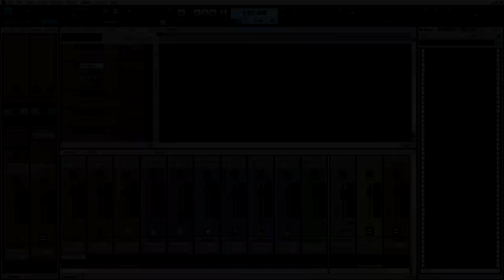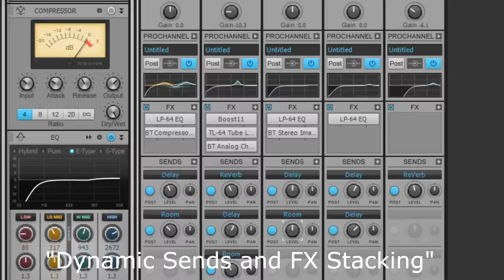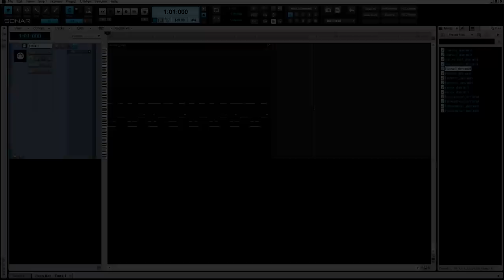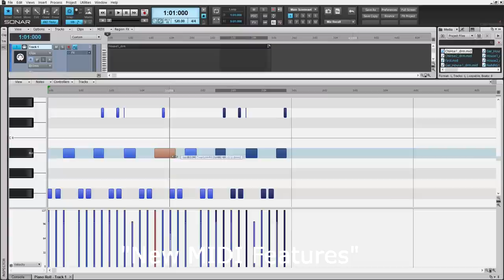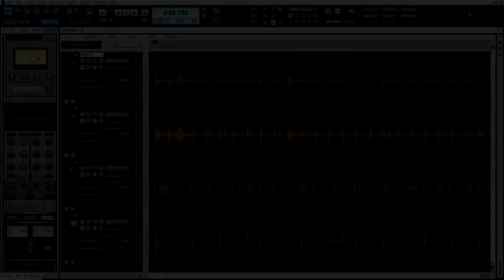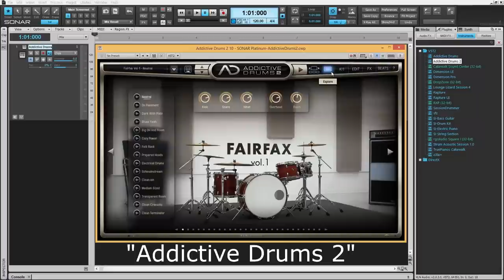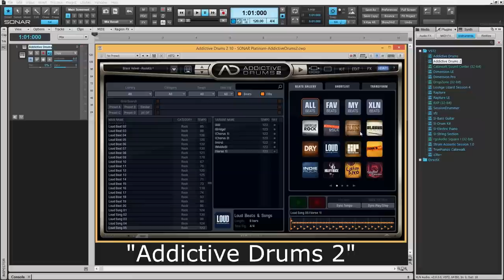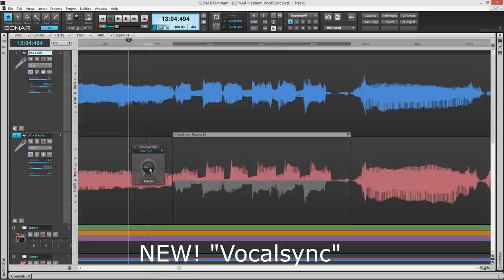Introduction to the new Cakewalk Sonar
This is an introduction to features of the new Sonar Artist, Professional, and Platinum.